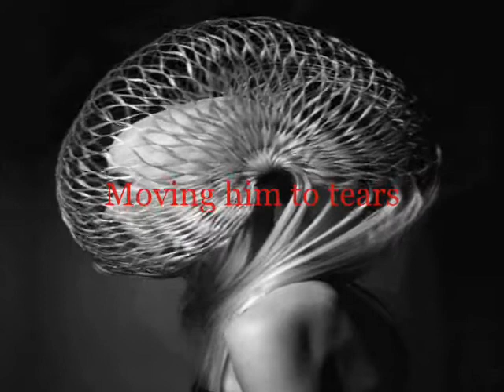This Mortal Coil • Alone [shorter & faster w/ lyrics]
original song